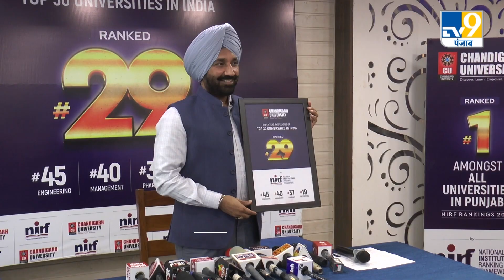चंडीगढ़ यूनिवर्सिटी टॉप-30 यूनिवर्सिटी में हुई शामिल, भारत की सबसे यंगेस्ट यूनिवर्सिटी